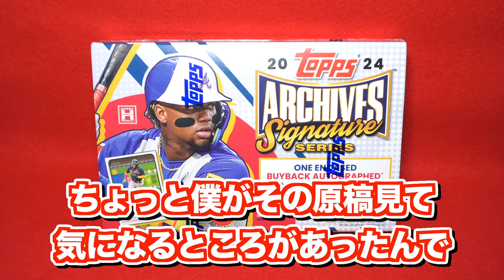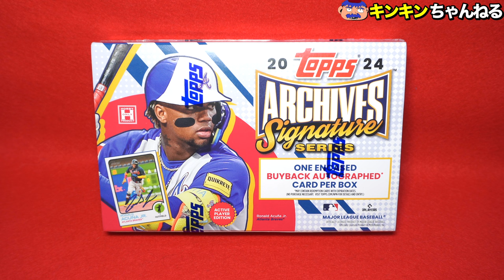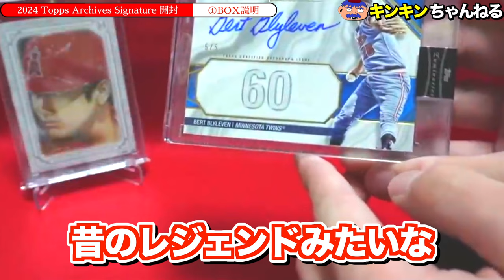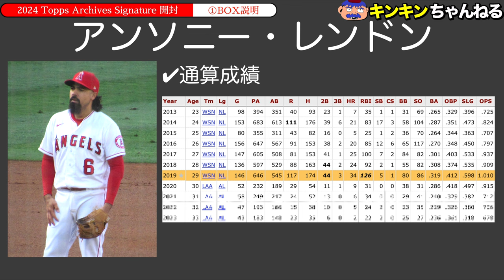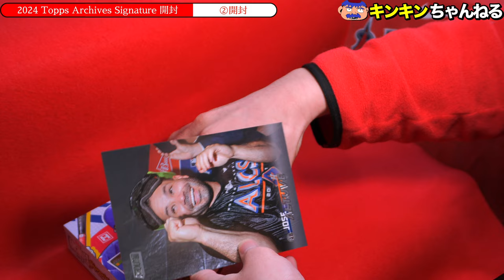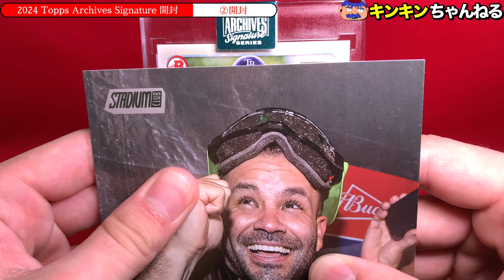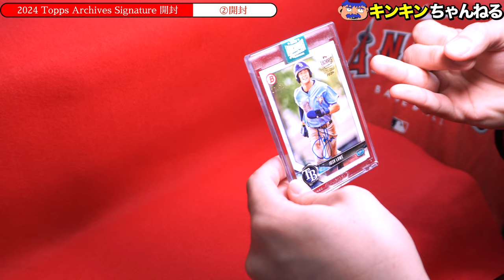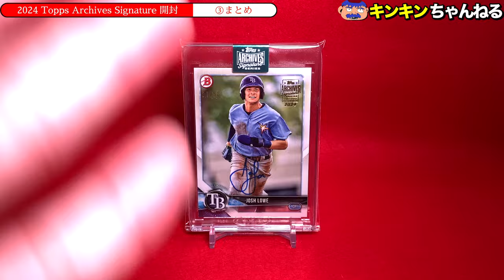【スターを狙え！】2024 Topps Archives Signature 開封！【MLB開幕スペシャル】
0:00〜　雑談
2:20〜　BOX説明
6:19〜　開封

2024年度の野球カード初開封です。
お品書きは毎年開封しているTopps Archives signatureです。
12000円でサインカード1枚確定のBOXです。
安いんかなと思いましたが1枚しか入ってないですし地味に値上げされてる気がするんでやっぱり安くないと思います。
大谷トラウトやレンドンといったMLBスター達のサインが入ってるのでその辺をブチ抜いていきたいです。

（カードの相場はヤフオク、ebayを参考にしています）

【画像引用一覧】
いらすとや

ヤフオク！

【音源】
効果音ラボ